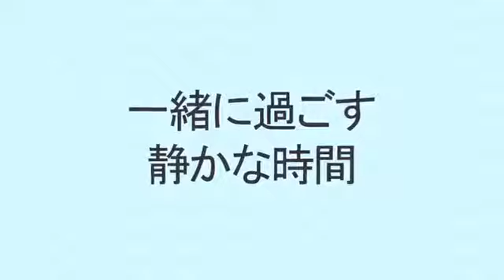子ども：理想と現実